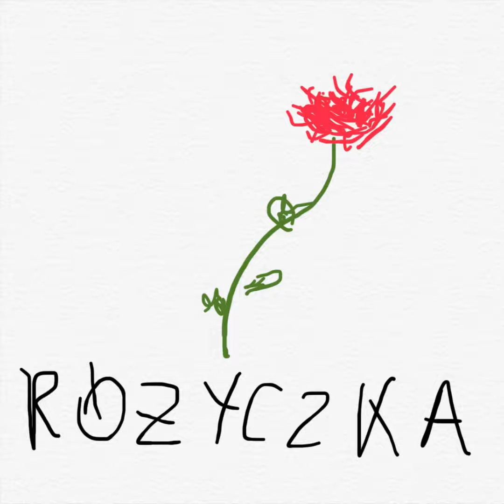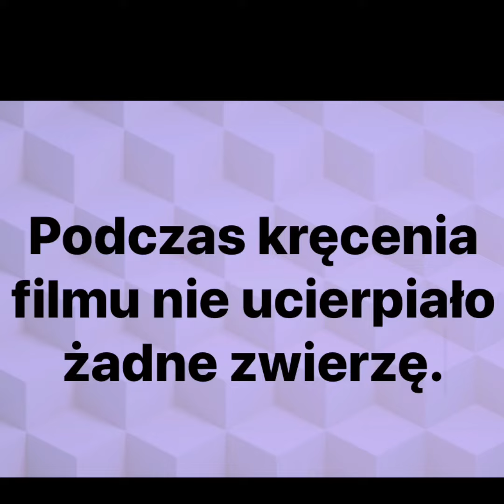Don’t worry, be vaccinated...